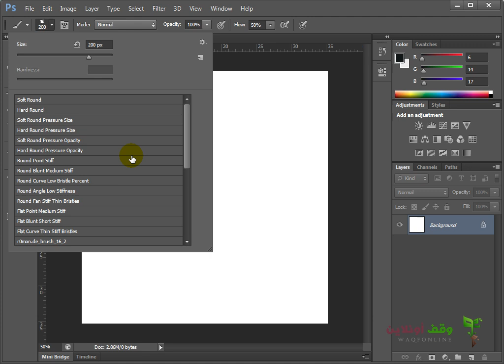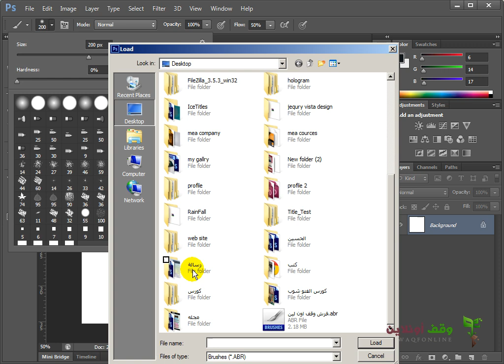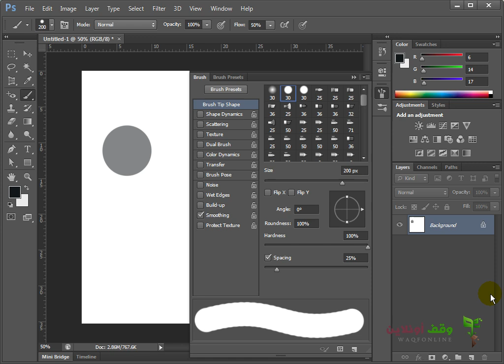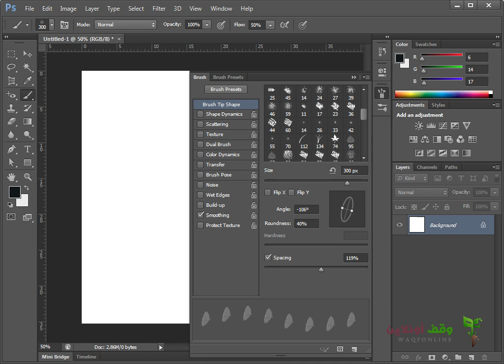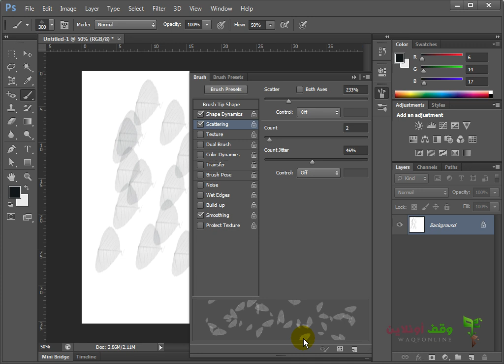Adobe Photoshop cs6 32 - الفرش وكيفية إضافتها الجزء 2